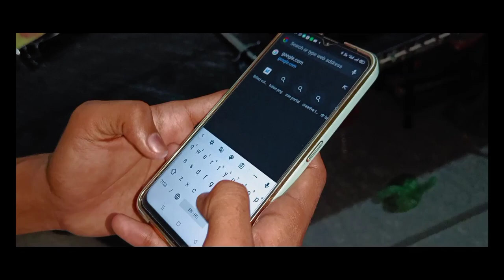A Killer In The Rabbit Mask | Horror Short Film | VFXMAYANK